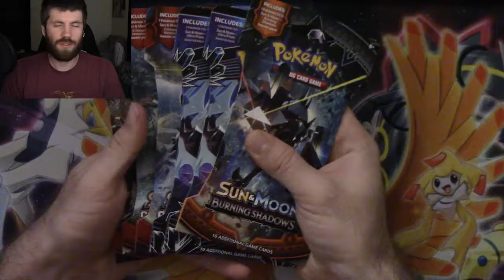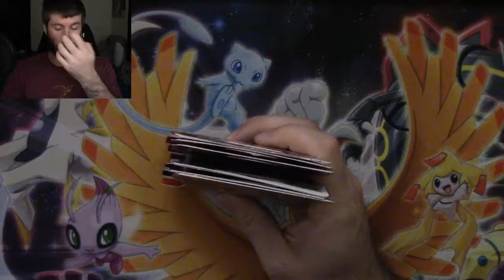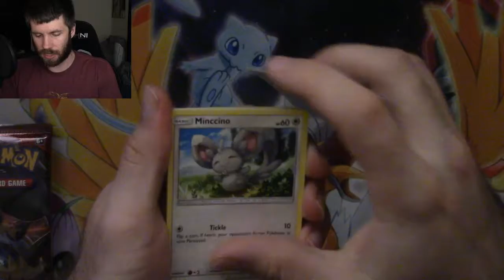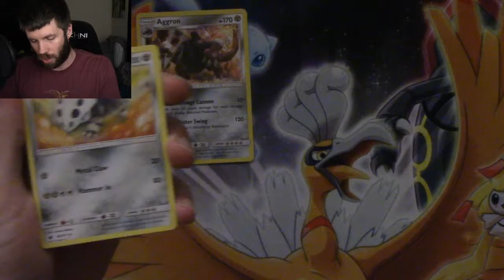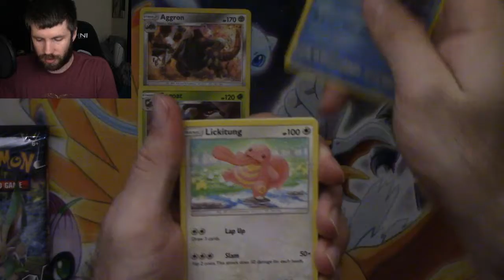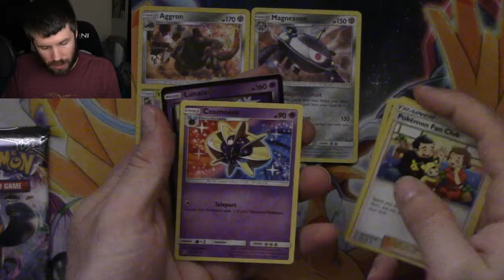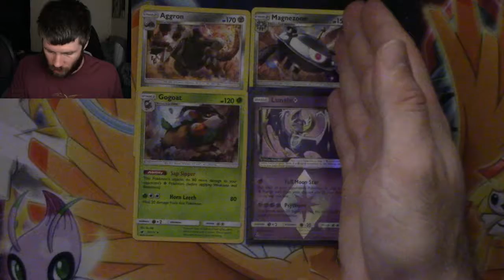Welcome to Straggler Saturday! | Straggler Saturday - 1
These will only be once a month videos! I do hope you enjoy!